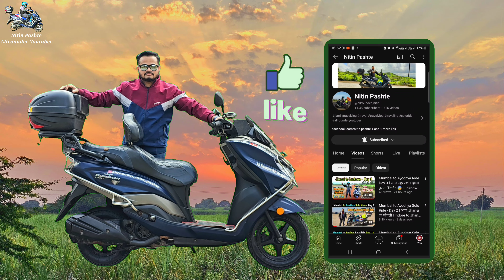Solo Ride - Kokan to Mumbai Ride on Suzuki Burgman 125 कुंडमळा - पहिल्यांदा पाहिलं पाण्यामधलं मंदिर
कुंडमळा - पहिल्यांदा पाहिलं पाण्यामधलं मंदिर 😱 परतीचा प्रवास मलकापूर ते कराड - सातारा सुसाट रस्ता